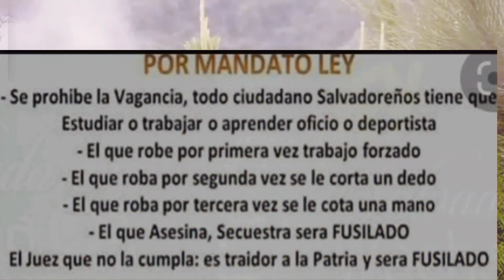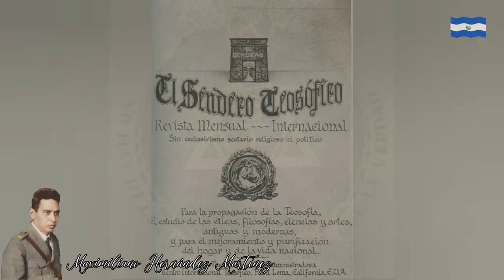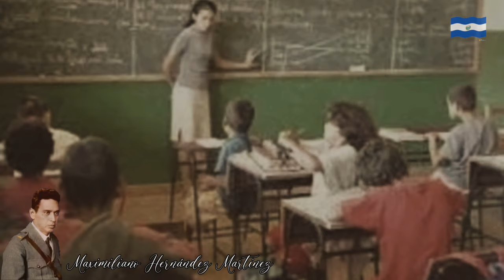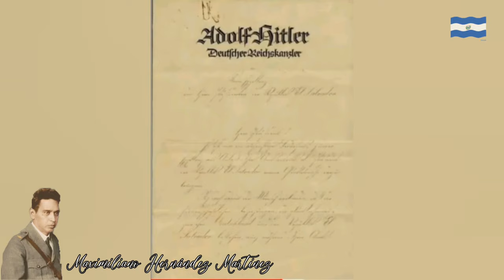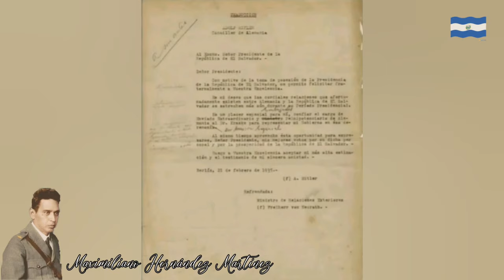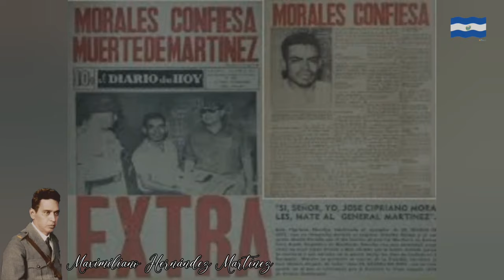La Negación Indígena I - Bajo Las Leyes de Maximiliano Hernández Martínez Parte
Bajo Las Leyes de Maximiliano Hernández Martínez

NOTA: en el minuto 4:26 hice mencion de 1982 lo correcto es 1932

⚠️ Advertencia: Las opiniones vertidas en este canal son en exclusiva responsabilidad de quienes las emiten y no de la creadora de los videos.

💋Gente bonita si desean apoyarme pueden hacerlo dejandome un like y comentario.

💋Si estás interesado en algún CASO en especial, son bienvenidas las recomendaciones.